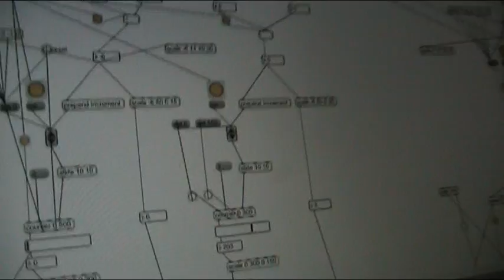CULTWAVE 2010 - BIP (Building Interactive Playground), la mostra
Livorno, 21-25 luglio 2010. Nel bel mezzo della Fortezza Vecchia, l'arte modernissima della mostra interattiva delle opere e dei progetti vincitori dell'edizione 2010 di BIP - Building interactive playgroung, il concorso della Fondazione Arezzo Wave Italia dedicato alle nuove frontiere dell'interaction design. Un percorso tra installazioni interattive collocate nei suggestivi spazi della Fortezza livornese. Ci presenta progetto e opere la responsabile della mostra, Simona Marche.